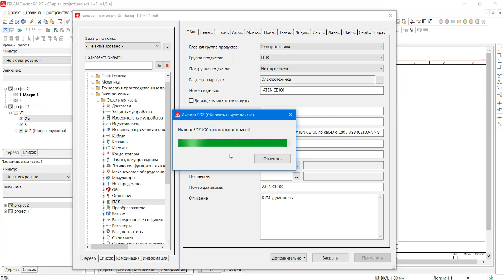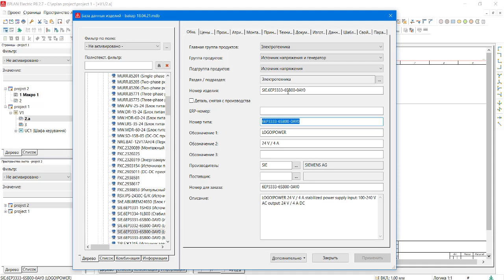EPLAN - Додавання готового макроза в базу даних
edz